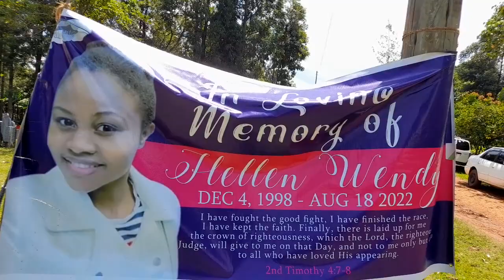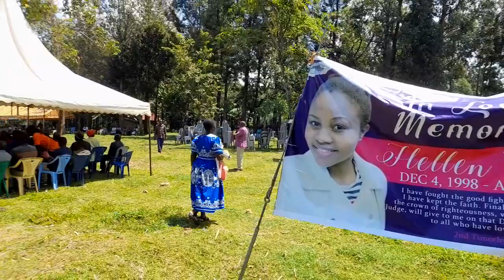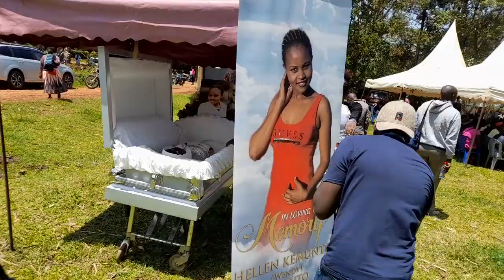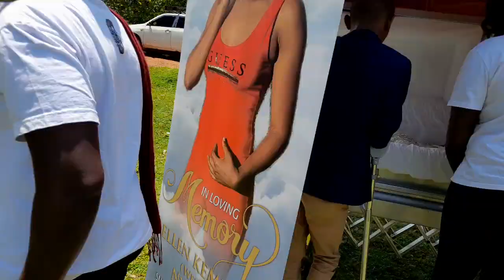Emotional! Hellen Wendy's Final Send Off,Live in Kisii Suneka